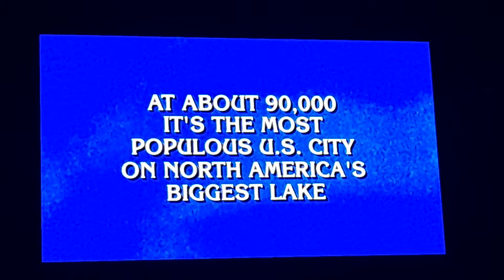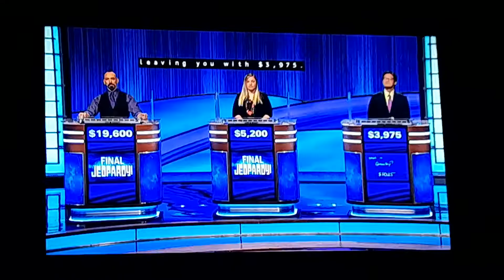Final Jeopardy!/Short Credit Roll Feb. 14, 2022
Jeopardy! was created by Merv Griffin, distributed by CBS Media Ventures, and produced by Sony Pictures Television Studios.